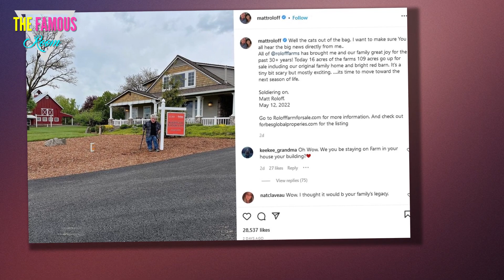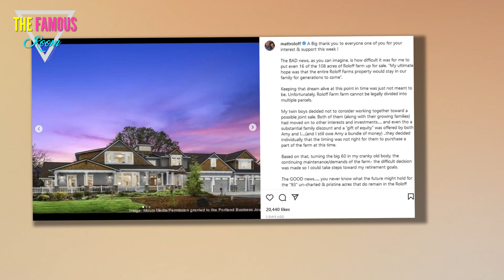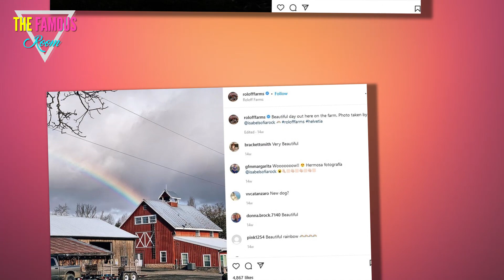Matt Roloff sons Zach, Jeremy & Jacob after he’s slammed for not selling $4M farm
LITTLE People, Big World's Matt Roloff has thrown shade at his sons Zach, Jeremy, and Jacob, after he was slammed by fans for not selling his $4million farm to his own family.    Matt, 60, has revealed on Instagram that he is officially selling the Oregon pumpkin farm.   The LPBW star mentioned that about "16 acres" of the "109 acres" have gone up for sale.    The reality star mentioned that the sale is "a tiny bit scary but mostly exciting."    He concluded: "It's time to move toward the next season of life."    According to the Wall Street Journal, the Roloff patriarch has asked for about $4 million with the sale of the "original family home and bright red barn," where he and his ex-wife raised their four children.  Matt shares his three sons, Jacob, 25, Zach, 31, and Jeremy, 31, and daughter Molly, 28, with his former partner Amy, 57.    He discussed the property in the hills of Helvetia with WSJ: "It’s too much now that I’m 60.    "I want to start to scale back a little bit.”    The TLC star is currently dating his girlfriend Caryn Chandler.  THE COMMENTS  LPBW fans jumped at the"